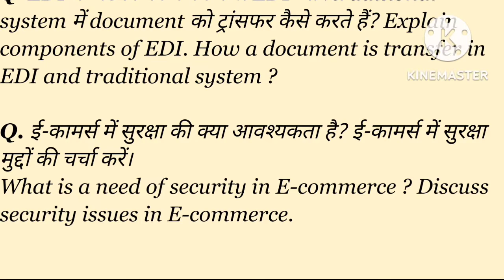E-COMMERCE - PREVIOUS YEAR QUESTION | B.COM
e-commerce previous year question paper